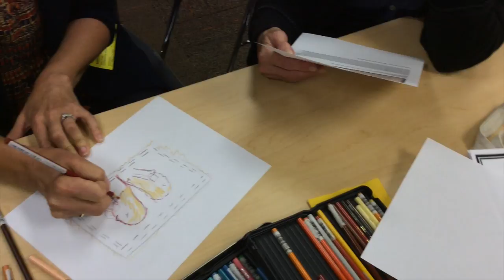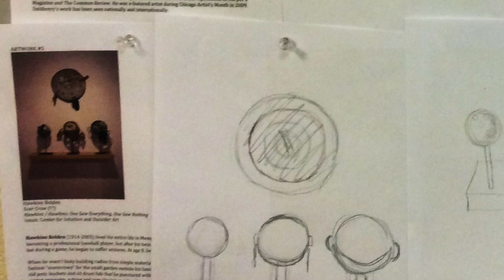2014 Visual Arts ARTiculation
This video is about 2014 Visual Arts ARTiculation